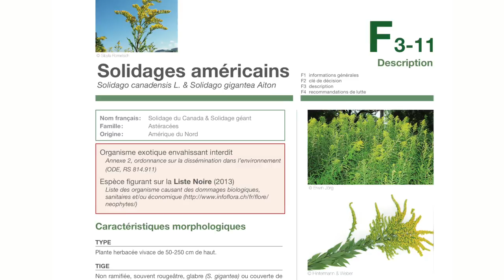Actions contre les plantes invasives - Parc Jura vaudois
De nombreux bénévoles s'engagent pour combattre les plantes invasives dans le Parc Jura vaudois, avec l'aide de la Fondation en faveur de l'environnement et du Canton de Vaud. Plusieurs sites signalés par des ingénieurs et des gardes forestiers ont été visités dans le cadre d'un programme d'une semaine. Découvrez pourquoi les plantes invasives se répandent et comment combattre ce problème écologique !